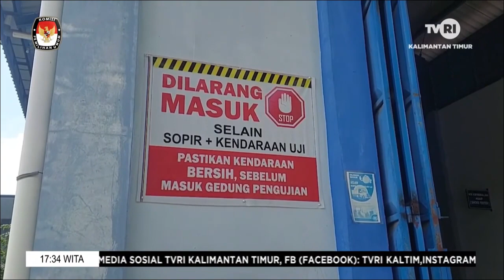UJI KELAYAKAN KENDARAAN